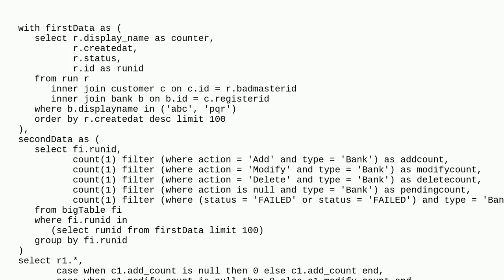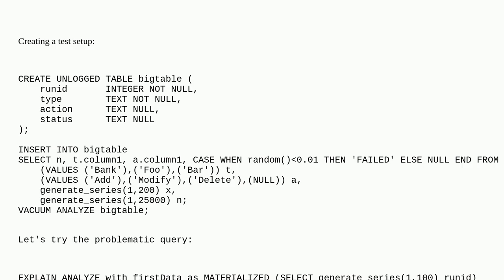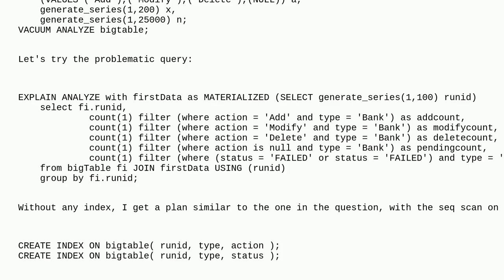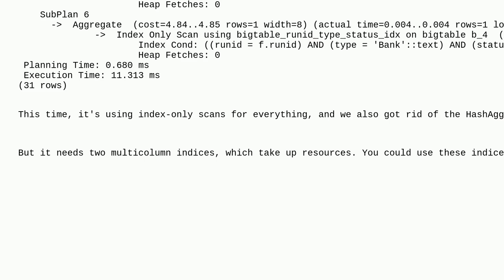Dba: How to improve performance for this query ? Any Suggestions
How to improve performance for this query ? Any Suggestions

A special thanks goes out to the awesome community

  optimization postgresql postgresql-performance query-performance